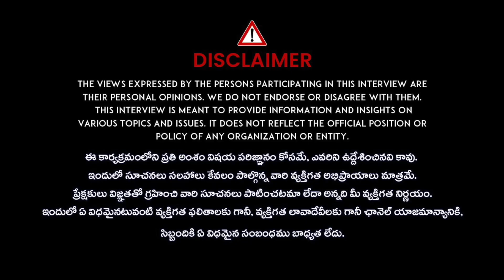ఇలాంటి లక్షణాలు ఉంటే కిడ్నీలో రాళ్లు ఉన్నట్లే..! | Dr Dhanalakshmi About Kidney Stones | iDream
watch:ఇలాంటి లక్షణాలు ఉంటే కిడ్నీలో రాళ్లు ఉన్నట్లే..! | Dr Dhanalakshmi About Kidney Stones | iDream